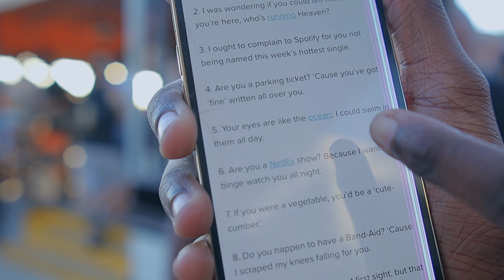I FOUND A NEW CRUSH ON SPRING BREAK😍 ST PETE BEACH (Public Interview)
PCI St Pete beach was ACTIVE during spring break! More content coming soon. Some of these vids I used similar questions to see what different reactions I’d get